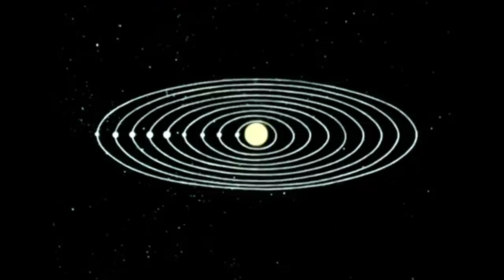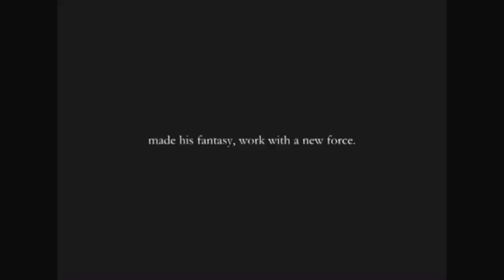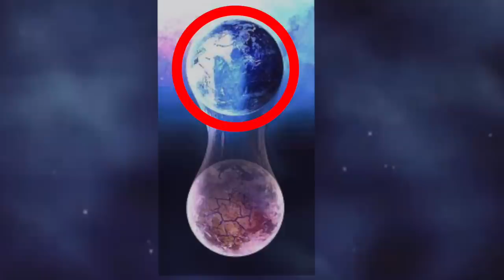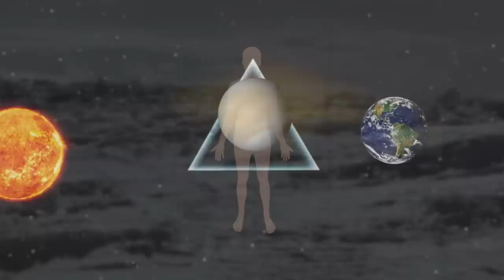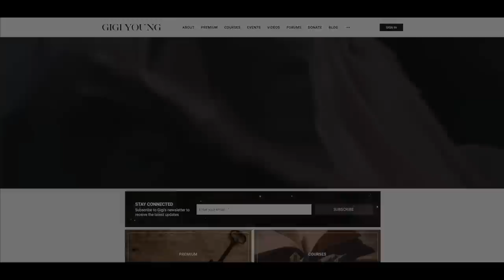The Esoteric Keys to Disclosure: 3.The Mars Line (Anunnaki) | Gigi Young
0:00 Intro
1:11 Summary of last two lectures
3:52: The History of the Mars Line of humanity
10:18 All beings in the solar system are human and developmentally connected
14:03 Martians create a Materialist religion around defying death
16:16 The Two Earths
21:40 Etheric Mars & the Cult of the Black Sun
25:42 The Martians merge with the fallen human-Ape of the lower earth
28:47 The False Alien God origin myth begins and competes with genuine human lineage.
35:22 The two lines of humanity: The line from the Ape and the line from Eve
36:51 Summary/Conclusion